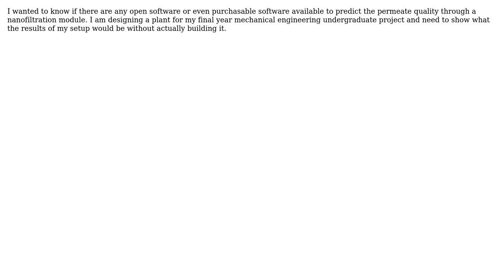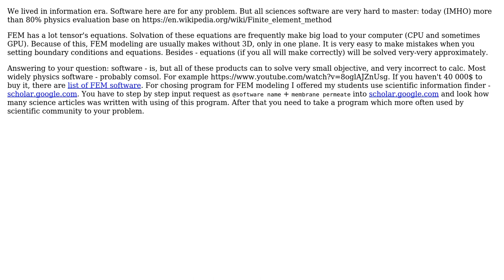Engineering: Membrane permeate prediction software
With thanks & praise to God, and with thanks to the many people who have made this project possible! | Content (except music & images) licensed under CC BY-SA | Music | Images & others | With thanks to user T.Ar user Andrew Kachalin and the Stack Exchange Network Trademarks are property of their respective owners. You are responsible for your own actions.